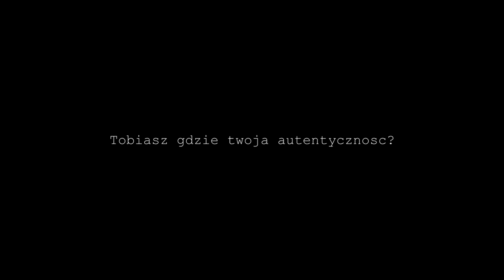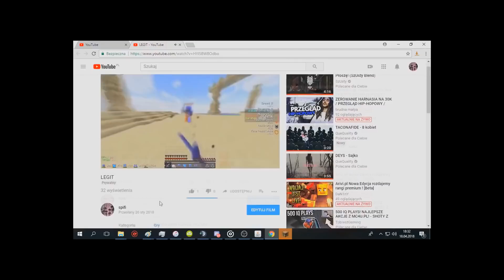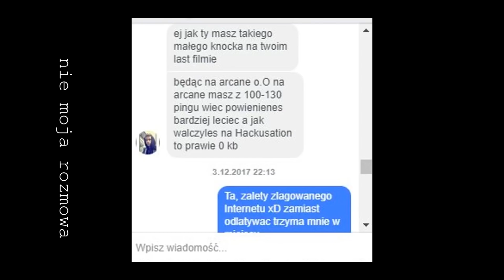[REUPLOAD] Cala prawda o Kompocie BANY⧸SCREENY screamking1337 vs TobiaszGaming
Stary film screama